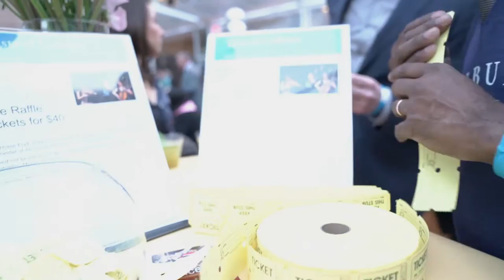Taste of Colburn 2017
Original Music: "Dualism" by Colburn Community School student Jordan Reifkind from the Colburn Jazz Workshop - Monday Night Band (Directed by Jazz Chair Lee Secard)

The 2017 Taste of Colburn celebration was a tremendous success. Relive the excitement by visiting our Taste of Colburn photo album on Facebook.

Anne Akiko Meyers - Distinguished Alumni Award
Alice and Joe Coulombe - Civic Honorees